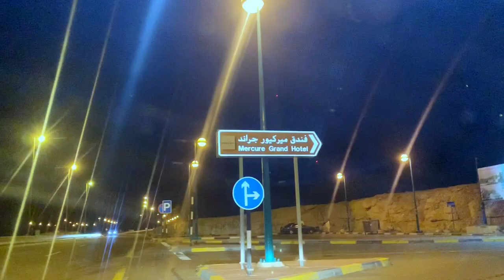JEBEL HAFEET Mountain | A night adventure at the world’s greatest driving roads. | Al Ain.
Hey guys , it was fun visiting the Jabel hafeet mountain, Hope you all enjoy this video and also get to experience this road mountain in al Ain / Abu Dhabi.

Xoxo